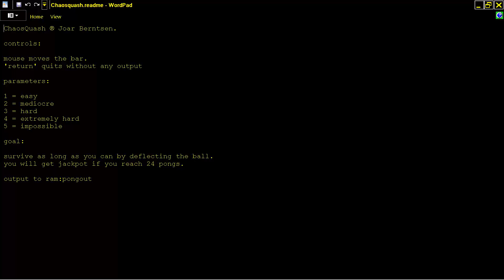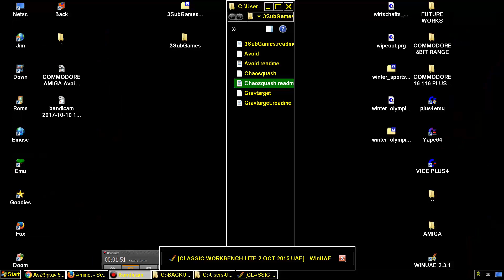AMIGA ChaosQuash Chaos Quash CHRONO SQUASH By Joar Berntsen FROM ''3SubGames lha''